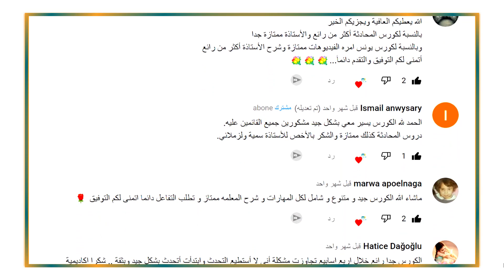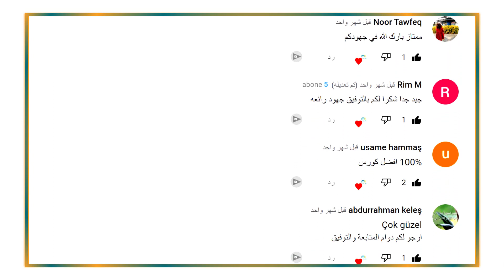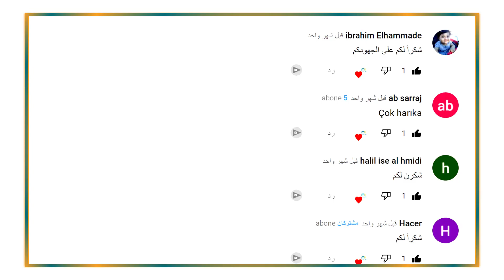تعلم اللغة التركية للمبتدئين / تحدي اللغة التركية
تعلن أكاديمية معلمي عن مسابقة تعلم_اللغة_التركية_للمبتدئين قبل بدء دورات المحادثة و القواعد
📅 موعد ( المسابقة )
08 / 05 / 2022  يوم الاحد الساعة 8:30 مساء بتوقيت تركيا

📍سيتم من خلال هذه المسابقة منح أول عشر طلاب و الذين يحصلون على علامات بين ( 80 و 100 ) فرصة الانضمام لكورس المحادثة او كورس القواعد مجاناً

📍و الطلاب الذين يحصلون على علامة بين ( 50 و 80 ) حسم على كلفة كورس المحادثة من 200 ليرة إلى 150 ليرة

المسابقة ستكون من الدروس التي تم أخذها في كورس منهاج اسطنبول  المستوى الثاني والذي يعرض حاليا بث مباشر عبر قناة اليوتيوب
👈👈 للانضمام والمشاركة في المسابقة اضغط على الرابط

1- ( كورس قواعد_اللغة_التركية - المستوى الاول) كورس شامل لتعلم اللغة التركية من الصفر للمبتدئين كورس كامل من البداية الى الاحتراف

2- ( كورس_الاستماع_اللغة_التركية المستوى_الأول ) كورس شامل لتعلم اللغة التركية من الصفر للمبتدئين كورس كامل من البداية للاحتراف